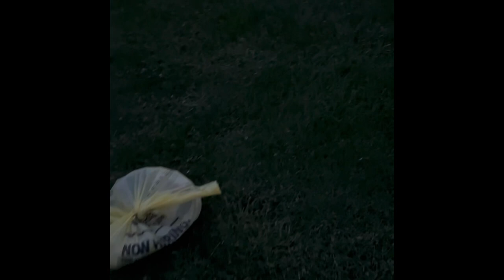Time to Go for Walk again for My Dog I Halo Labradors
Welcome to Halo Labradors Vlog!

Douke wanted to walk again. Douke energy in walking is not the same when he was young but still love to walk.